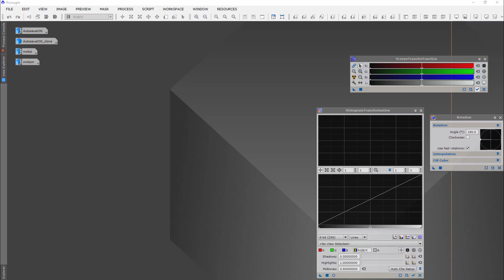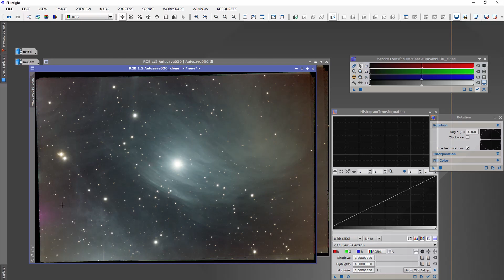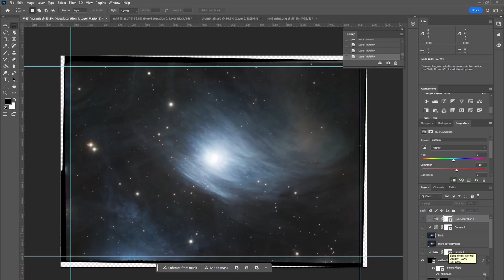A Night of Astrophotography | Photographing the PLEIADES from my Backyard!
I decided to take a night of astrophotography this November and photograph the Pleiades Star Cluster! Come and join me for a night under the stars. Clear skies all!

- Clair de Lune (Chill-Hop) by | e s c p | & Claude Debussy